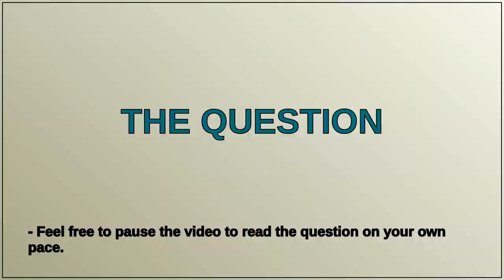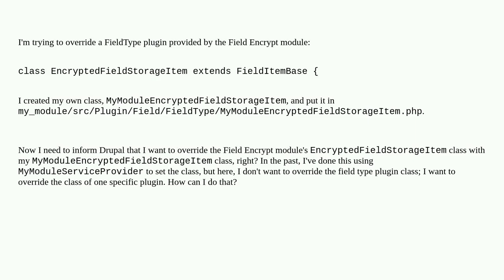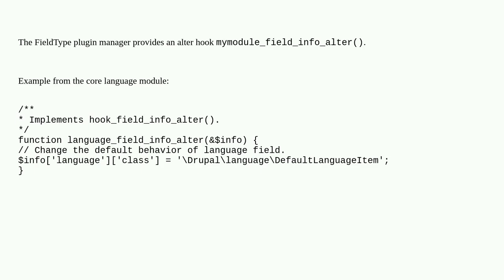Drupal: How to override a contrib module's FieldType plugin?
How to override a contrib module's FieldType plugin?

A special thanks goes out to the community

  plugins